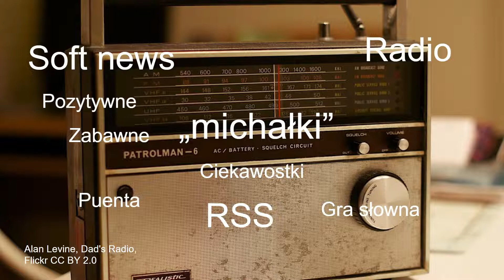Soft news, czyli informacyjna pogoda ducha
Współczesne 𝐠𝐚𝐭𝐮𝐧𝐤𝐢 𝐝𝐳𝐢𝐞𝐧𝐧𝐢𝐤𝐚𝐫𝐬𝐤𝐢𝐞 możemy podzielić na hard i soft. Te pierwsze są dedykowane poważnym tematom takim jak polityka, społeczeństwo czy ekonomia. Te drugie – określane jako soft newsy – dotyczą spraw drugorzędnych, jednak nie mniej ważnych, choć z natury lekkich. Należą do nich felietony dziennikarskie, ale też m.in. radiowe „michałki”, które stały się inspiracją tego odcinka. Jeśli rozważasz 𝐬𝐭𝐮𝐝𝐢𝐚 𝐝𝐳𝐢𝐞𝐧𝐧𝐢𝐤𝐚𝐫𝐬𝐤𝐢𝐞, 𝐰𝐲𝐦𝐚𝐠𝐚𝐧𝐢𝐚 w tym zakresie są równie ważne, jak zajmowanie się informacją polityczną czy społeczną. Postaram się pomóc, w jaki sposób tworzyć kreatywne soft newsy, wzbogacając je o humor i elementy edukacyjne.